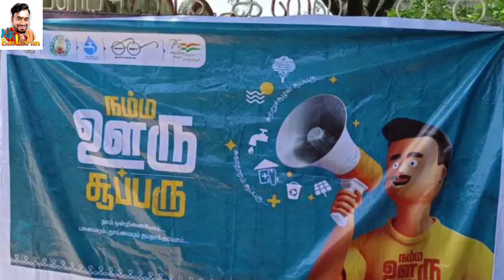சிறுத்தை குட்டிகளின் சிiமிஷம் பொது மேடையில் பறிப்போன மானம் வெடிக்கும் திமுகவின் பேனர் ஊழல்